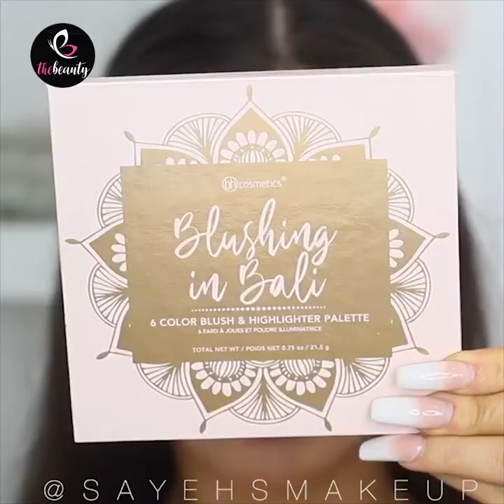Best Makeup Transformation | 12+ Inspiration Makeup You Can Do In 2020 | Makeup GRWM